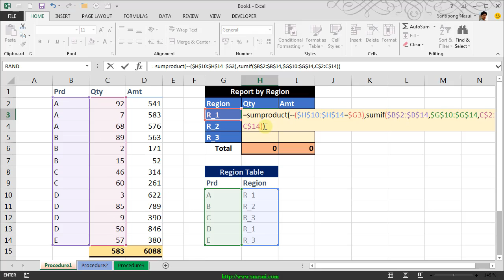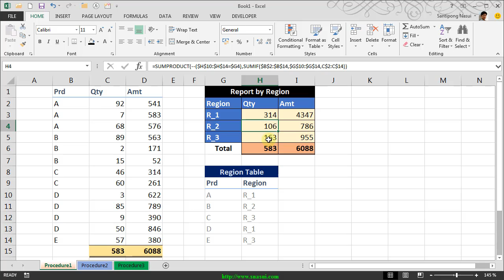Sumproduct + Sumif (2)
การประยุกต์ใช้ Sumproduct และ Sumif เพื่อหาข้อมูลแบบมีเงื่อนไขอีกลักษณะหนึ่งที่ใช้ข้อมูลมากกว่า 1 ตารางที่มีความสัมพันธ์กันเพื่อหาคำตอบ

กรณีมีปัญหาการใช้งาน Excel and VBA สามารถสอบถามได้ที่